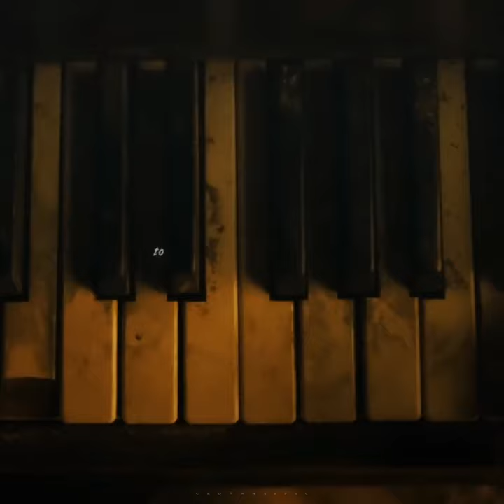taylor swift & harry styles | cardigan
haylor🤟🏼